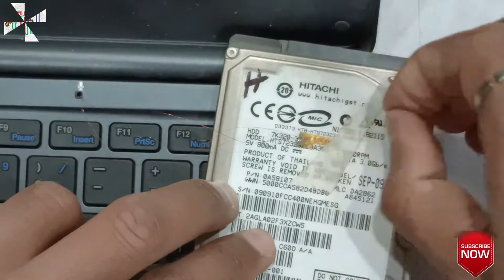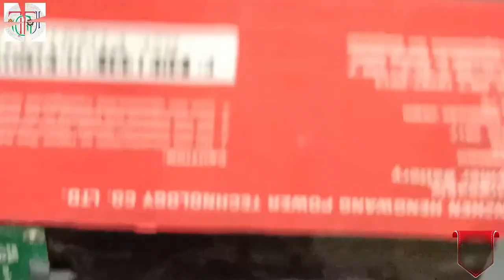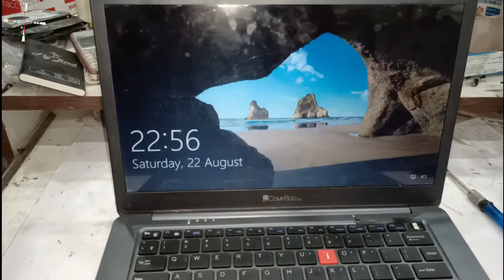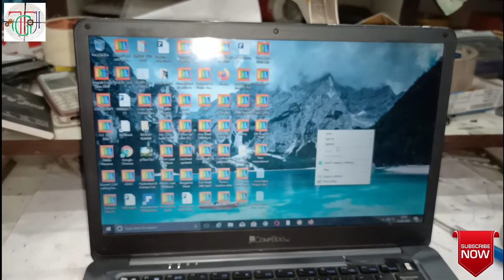I BALL COMPBOOK Keyboard On/Off Switch Jugaad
i ball compbook marvel 6.0 laptop keyboard problem
on/off switch jugaad